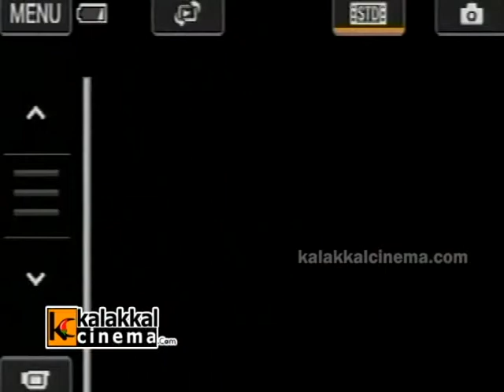Ajith Tribute to Lyricist Vaali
Actor Ajith Tribute to Lyricist Vaali